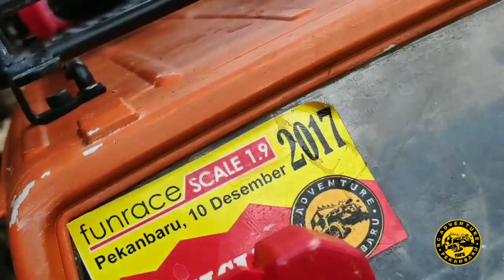#33 Axial scx10 lexan jeep hpi rubicon cherokee hardbody playground | rc adventure pekanbaru